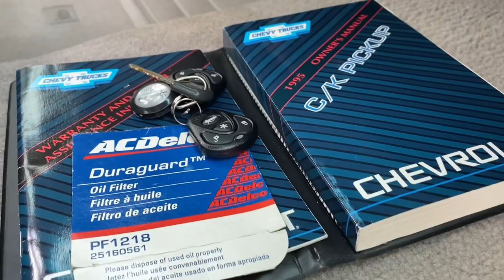1995 Chevy C1500 Silverado Reg Cab Short Bed in Austin Texas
1995 Chevrolet C1500 Reg Cab 6.5ft bed
Silverado package
5.7L 350cu.in. V8 engine TBI
4 speed automatic transmission
Rear wheel drive
PW, PL, P mirrors
A/C
Cloth bench
Tilt
Cruise
BellTech 5/7 drop with C-Notch
American Racing 22X8.8/22X11 wheels
305/30R22 rear tires 255/30R22 front tires
HID leadlights
Drop in bedliner (bed in excellent condition with original paint)
Kenwood flat screen w/ bluetooth
MB Quart speakers (no holes cut anywhere)
JL Audio 10" sub enclosure
True dual exhaust system
Hard to find color combo
One of SW's personal trucks!